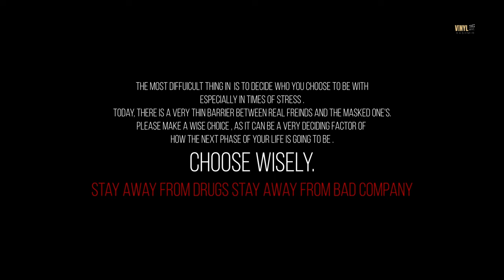Matchbox || Short film on Drug Abuse || Stage 1 || Vinyl Films|| UB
In the Valley, Drug abuse is growing at a very rapid rate. Today's news articles online/offline are flooded with the disturbing news about drug abuse and the aftermath related to it.
This short film is little effort from ourselves to inform people about the realty of this situation.
We were not able to do justice to the severity of the real life situation but, we tried  very hard to bring it to reality.
Share this and inform as many people as possible.

Video Credits :
Writer/Screen/Director: UB
DP / Edit/ Grade : UB
Casting Director : Suhail Rocky
Cast : Farzan , Abid , Dr. ishfaq Ahmad, Mr.KZ, Dawar, Farhaan Zaroo
Set Assistant :Sajid Hussain
Set by :Grill in dargah ,Eat inn Soura, Bus Stand: Riyaz Najjar

Audio Credits :
Sound Design /arrangement /Mix: UB
Farzan - Addict_ Voice over : Sajid Hussain
Shah Abid - Friend_ Voice over : Mr. Kz
Peddler_ Voice over : Mr. Khan